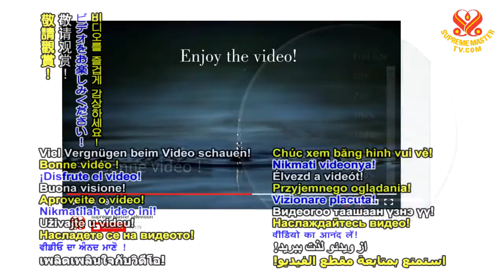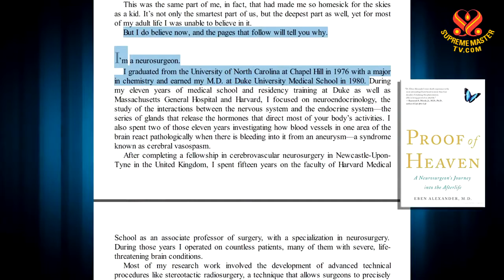2013 08 10 P1of2 Experience Downfall to Appreciate Upliftment